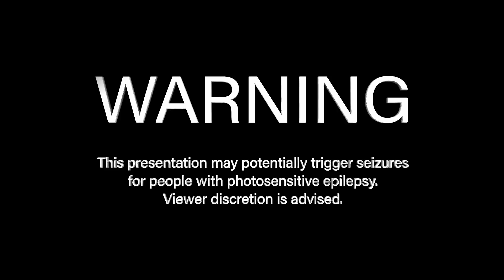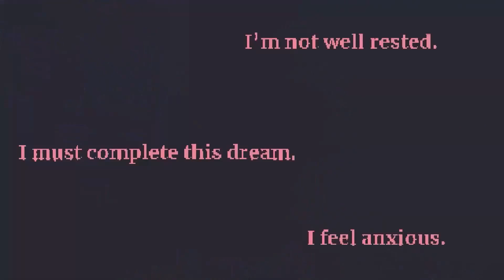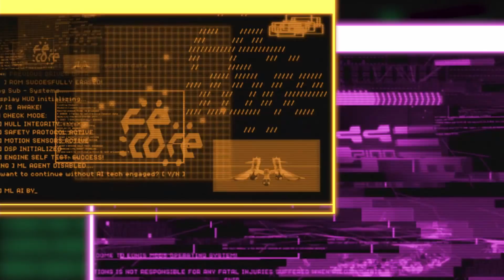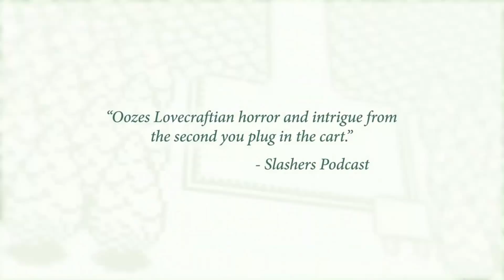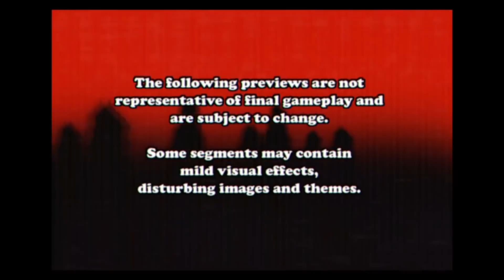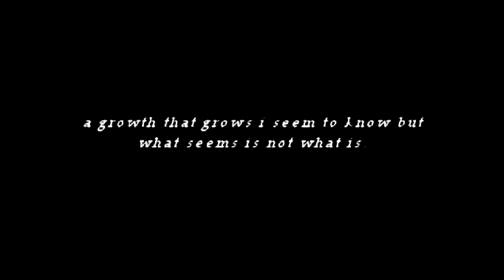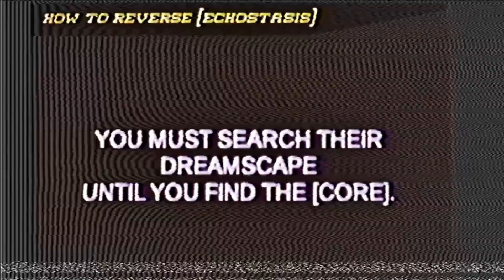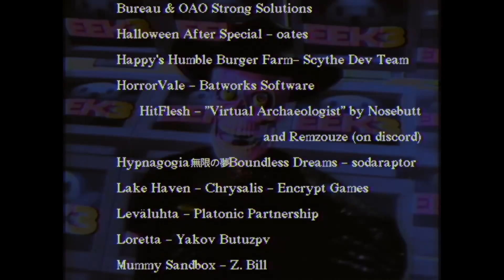EEK3 2021 Indie Horror Showcase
HauntedPS1 presents EEK3!
An indie horror games showcase!
Dragged from the deepest recesses of the digital plane, it emerges...

The spookiest event of the spooky season is upon us! Coming soon to a screen near you, experience the twisted creations of those driven mad by their inspiration!

Show produced by Amos Sorri